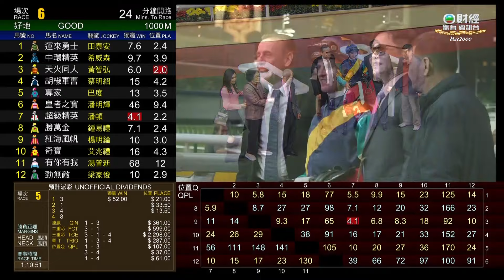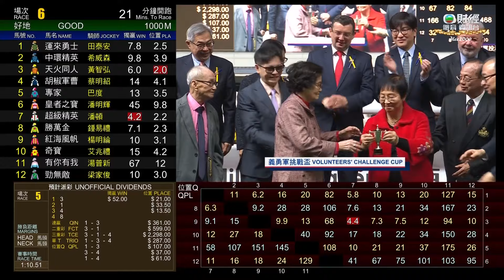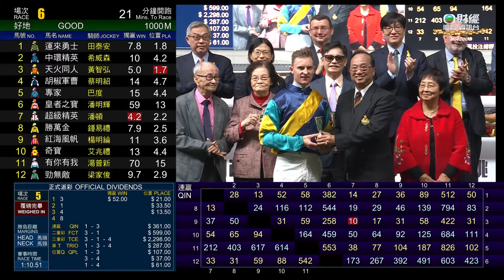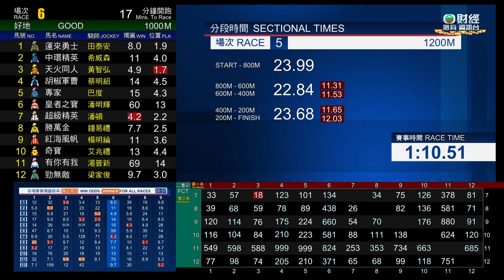15/02/2024 (422) 有財有勢 (H037) 潘頓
15/02/2024 跑馬地 (場次422)
第三班 - 1200米 - (80-60) - 義勇軍挑戰盃（讓賽）
場地狀況 : 好地
賽道 : 草地 - "C" 賽道